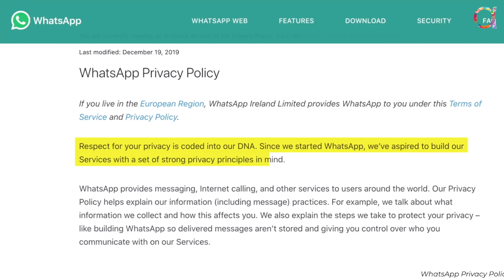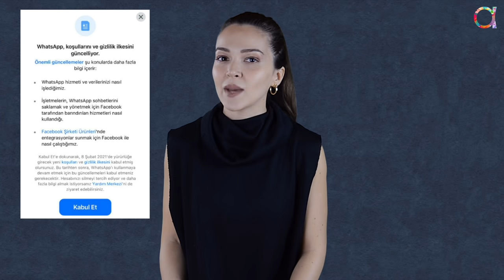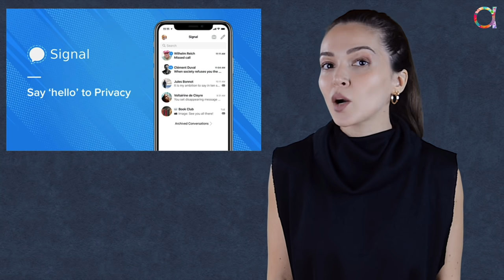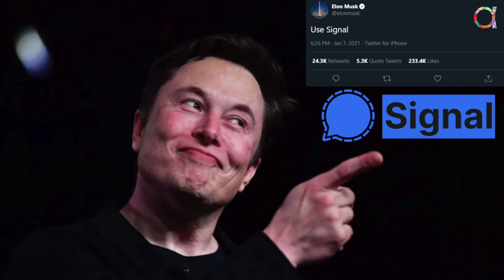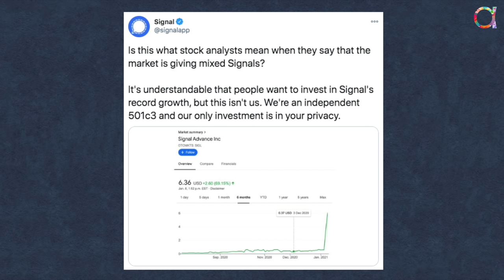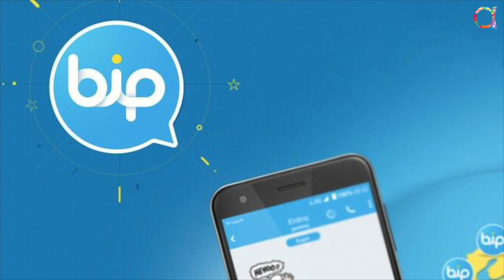WhatsApp'ta Kırmızı Alarm | Yeni Gizlilik Politikası Ne İfade Ediyor?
Bu gidişle Facebook WhatsApp'a, Whatsapp da bize çipi takacak. Whatsapp'ta neler oldu, hangi mesajlaşma uygulaması daha güvenli, neye göre ve nasıl karar vereceğiz?

Bilgilendirici, eğlenceli listelerin, birbirinden fantastik sokak röportajlarının, ülke profillerinin, dostu eğlendiren düşmanı çatlatan tespitlerin havada uçuştuğu kanalımıza hoş geldiniz. Pelin Öztürk konuşulması gereken her konuyu kendi tarzında konuşacak, sofranıza sunacak.